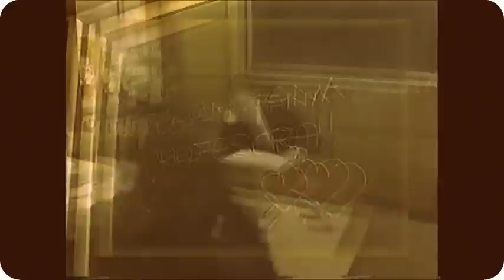Michal Hochman " Mala" Z cyklu lubelskie piosenki lat 60-tych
W  Liceum im Jana Zamoyskiego w Lublinie w 1998 roku. Slowa Jerzy Ksieski, muz. Stefan Folwarczny.Aranzacja Mietek Jurecki.  I miss my school very much!